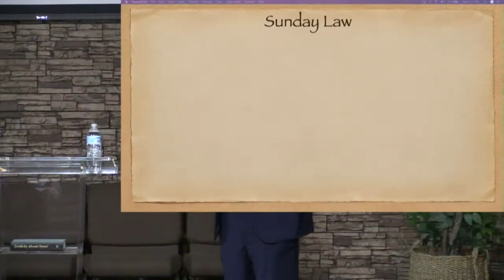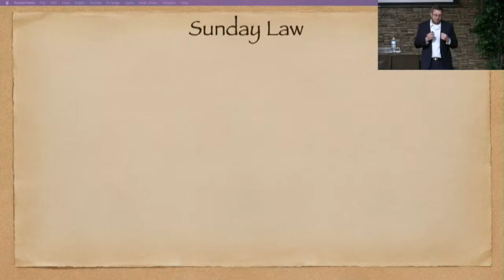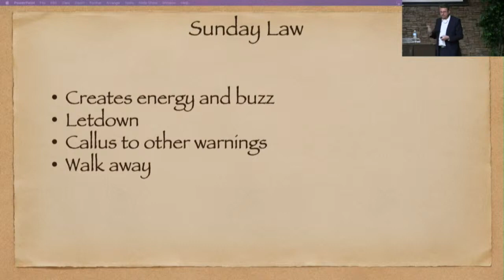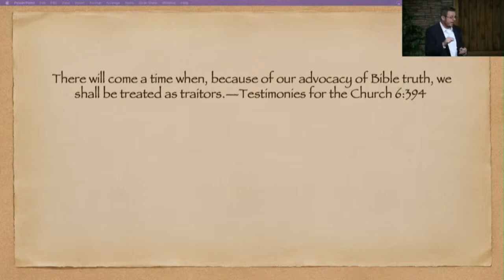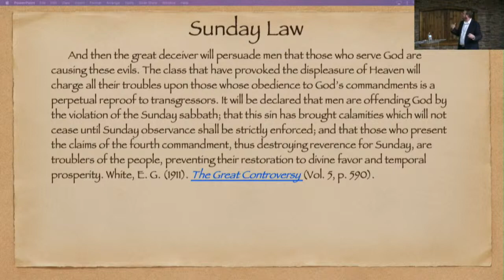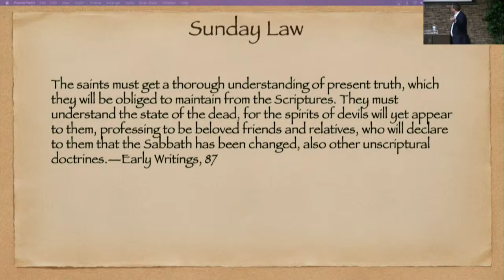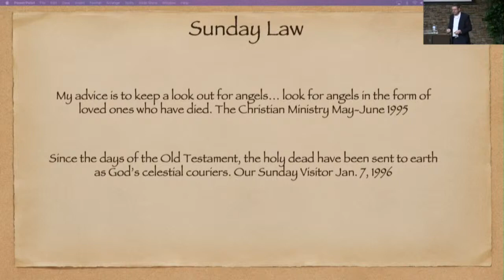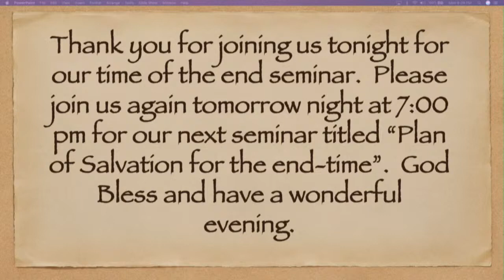2/22/2021 Buc Gendke Part 4 End Time Events "The Sunday Law"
Country Life SDA Church week of prayer.